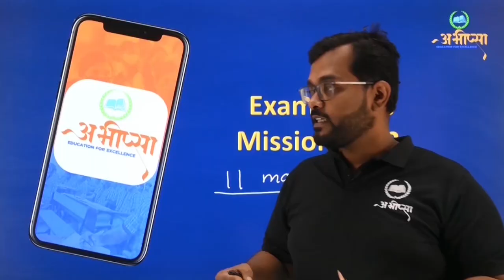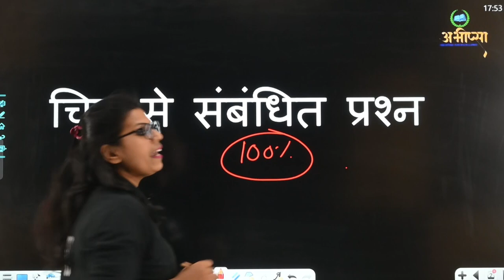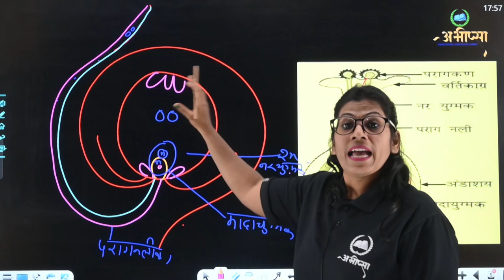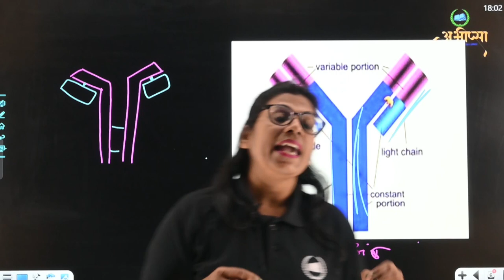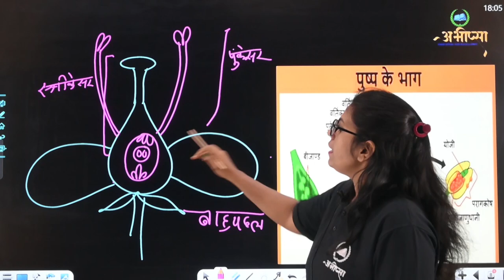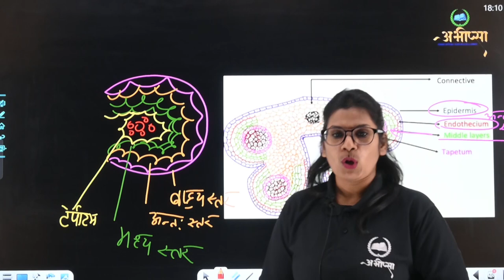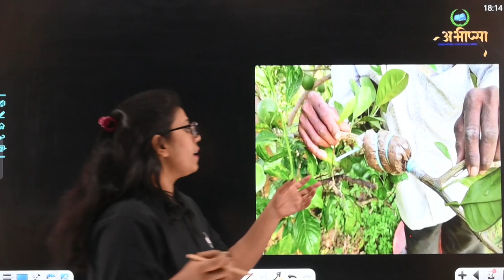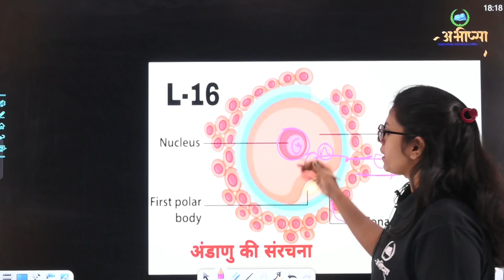IMP Questions | Quick Revision | Class-12th | कक्षा- 12 वीं | जीव विज्ञान | Biology | CGBOARD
IMP Questions | अध्याय-1 | Class-12th | कक्षा- 12 वीं | जीव विज्ञान | Biology | CGBOARD

Kaise paden
Kya pade

कैसे पढ़ें
कैसे पढ़ें
क्या लिखें